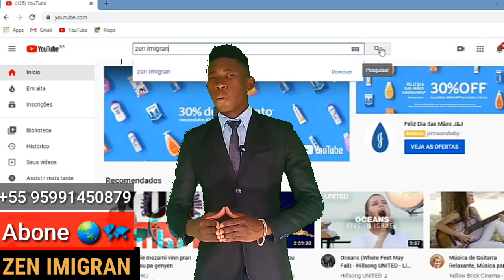Prezidan Joe Biden pale wi sou Dosye moun Mexique yo.